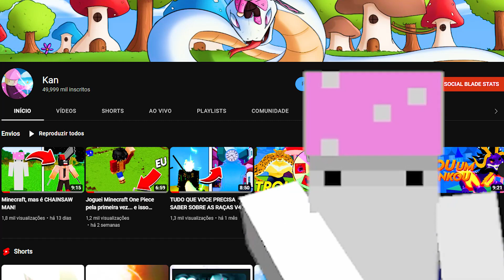NOVA SERIE de ONE PIECE no MINECRAFT com VARIOS YOUTUBERS!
obrigado por ver meu video

Eu estou em todos esses lugares ae